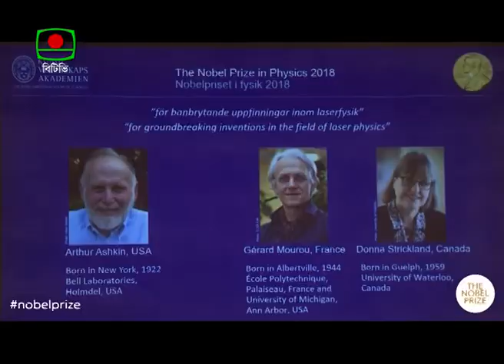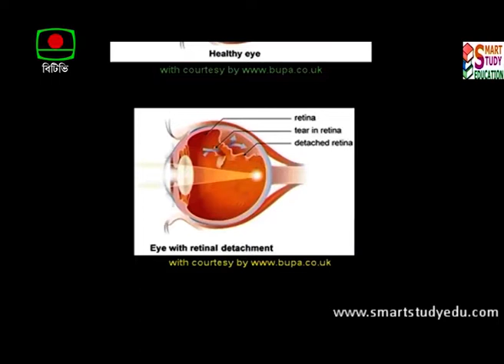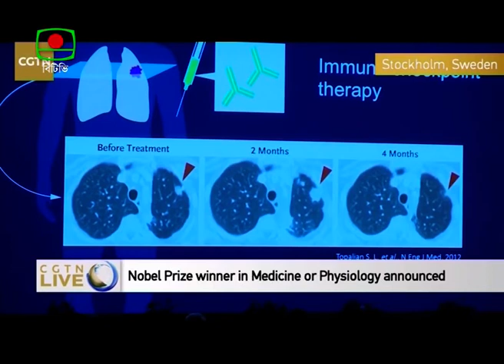Nobel Prize in Physics 2018 - Mahbub PkG BTV on air 02.10.18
The Nobel Prize in Physics has been awarded to a woman for the first time in 55 years, and for only the third time in its history. Donna Strickland, a Canadian physicist, was awarded the 2018 prize jointly with Gérard Mourou, from France, for their work on generating high-intensity, ultra-short optical pulses. They share the award with an American, Arthur Ashkin, who at 96 becomes the oldest Nobel Laureate, for developing "optical tweezers." Here is the news on that event broadcast through BTV on 02.10.18